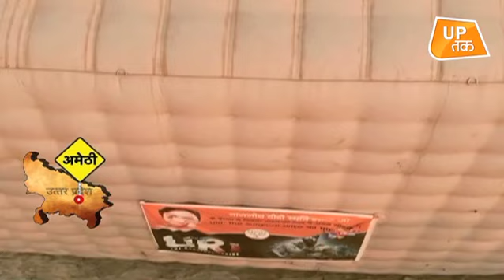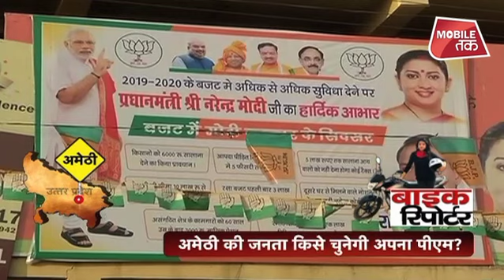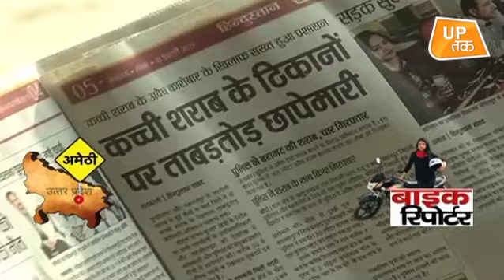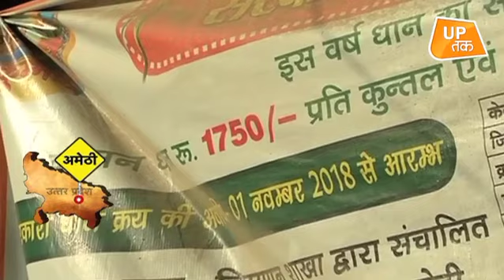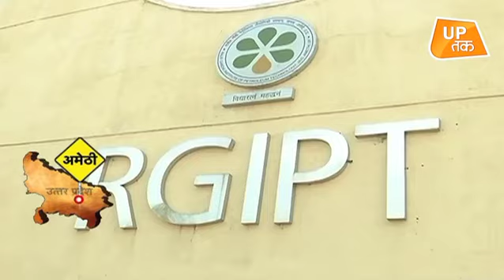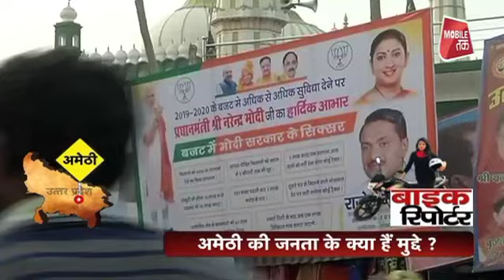मोदी मार्केटिंग के सामने अमेठी में टिक पाएगी कांग्रेस ? | UP Tak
मोदी मार्केटिंग के सामने अमेठी में टिक पाएगी कांग्रेस ?